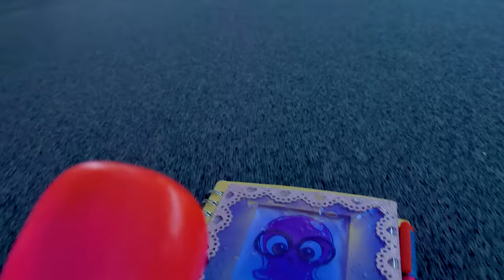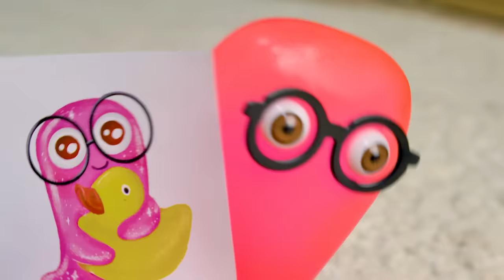COOL LIQUID NOTEBOOK and Slime Sam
If Slime Sam would be in school he would rock his classes with all the amazing DIY school supplies! He knows so many school life hacks and has so many interesting ideas about fun and easy DIY projects.
In this video Slime Sam and his pet human Sue will show you how to make an amazing liquid notebook cover. It's absolutely unique, a little weird and absolutely the best! This is a great DIY tutorial for teenagers, middle school or primary school and all kinds of kids in general!

OPENING THEME
Title: Cuckoo